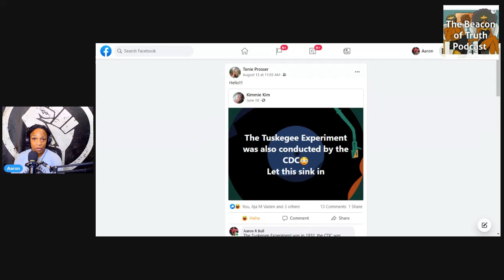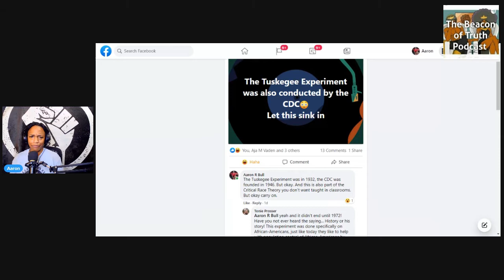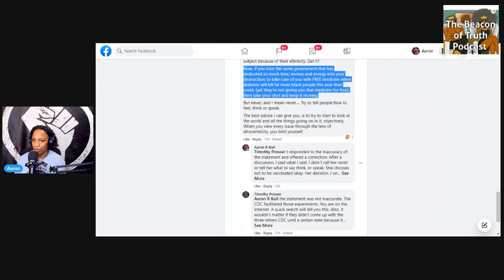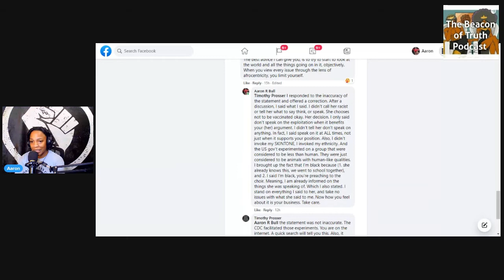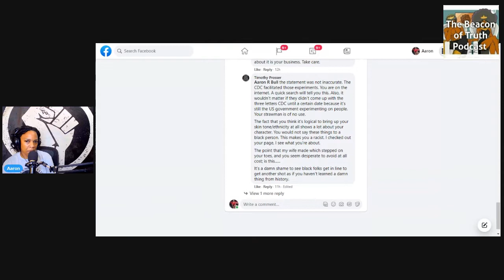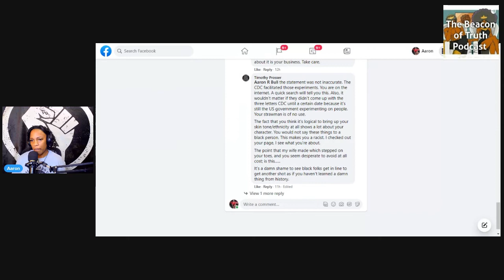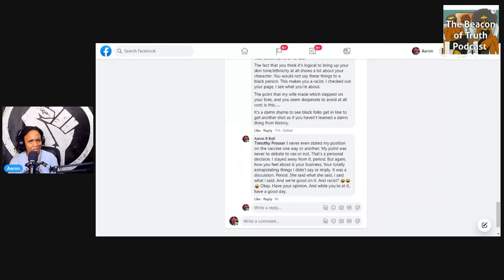So Apparently I'm a racist??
So, I got into a heated debate on Facebook. Tell me what you think about it? And by the way it ended up with me being told I was racist...because I said I was black.